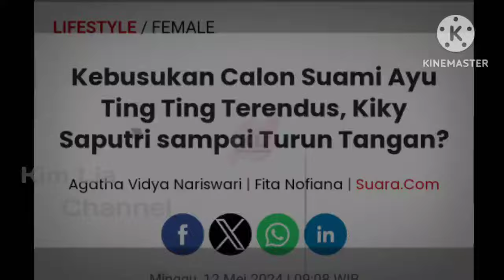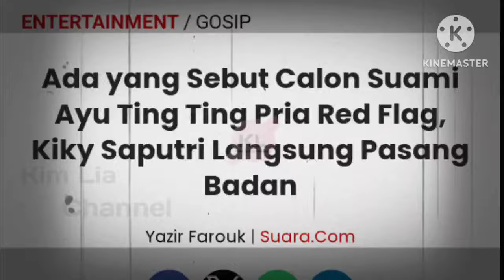Nasib Pernikahan Ayu Usai Isu Miring Dhana Beredar, Kiky Saputri Sampai Turun Tangan Beri Pembelaan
Budayakan Untuk Memberi Komentar positif Dan Menonton Sampai Selesai Agar Tidak Terjadi Kesalahpahaman Yaa☺️

Channel Ini Tidak Ada maksud Lain Selain Untuk Sekedar Menebar Kebahagiaan Dan Sedikit informasi. Tidak ada Maksud Untuk Menyinggung Atau Memojokkan Pihak manapun. Mohon Untuk Saling Menghargai😉

갑사합니다🙏